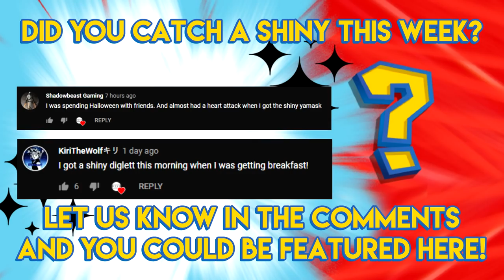Pokemon GO Shiny Compilation #144